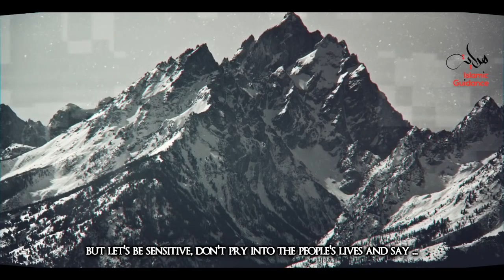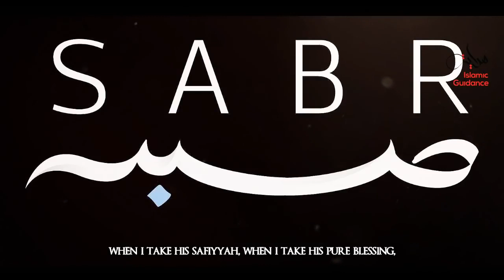I Can't Have Children